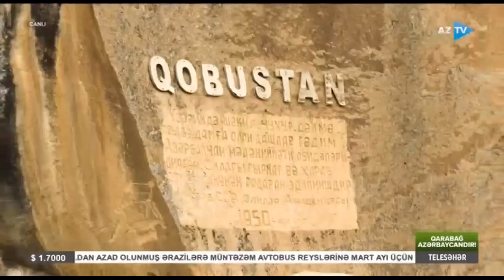Qobustanda yeni sığınacaq aşkarlanıb (22.02.2024)